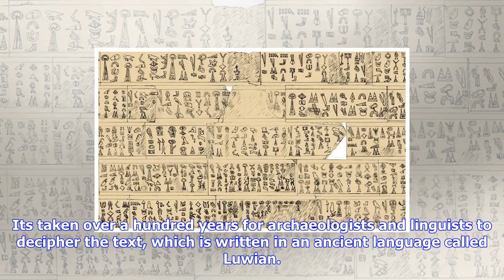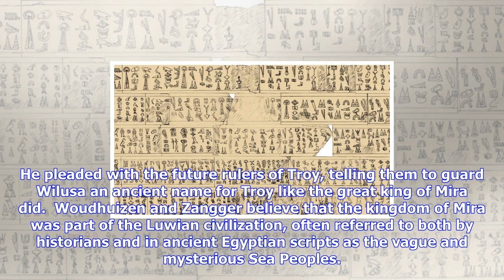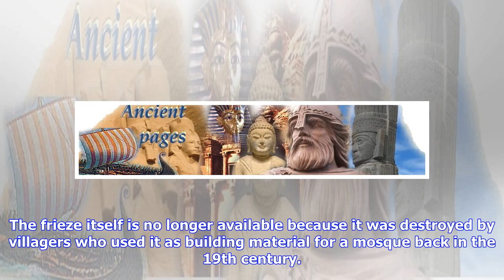Breaking News | 3,200-year-old stone inscription describes a mysterious lost civilization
3,200-year-old stone inscription describes a mysterious lost civilization
3,200-year-old stone inscription describes a mysterious lost civilization

A Trojan prince, a usurper, and a powerful but mysterious civilization simply referred to as the Sea...